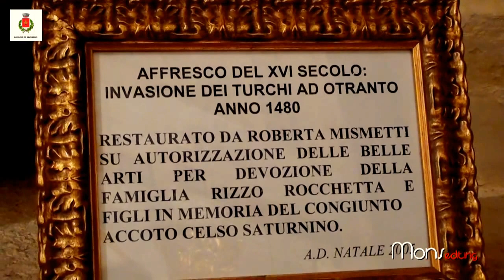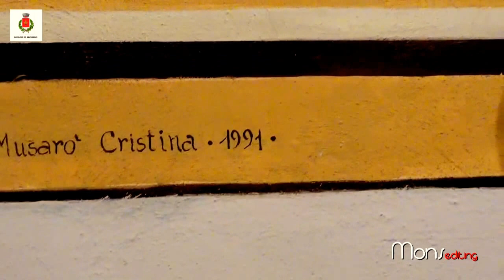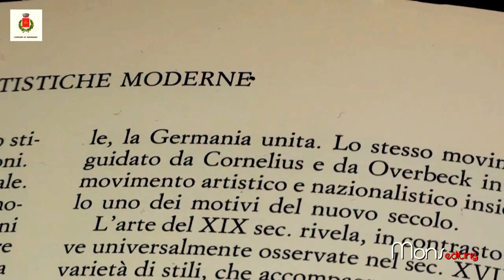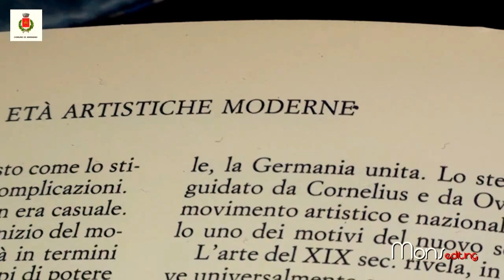25.12.15 Andrano oratorio San Francesco Presepe Vivente 2^ edizione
L'Oratorio  "san Francesco" di Andrano. organizza come 2^ edizione il Presepe vivente, con il patrocinio del Comune.

video riprese Monsellato project